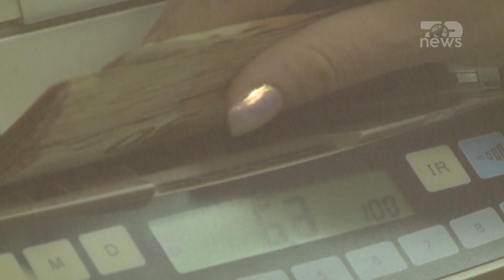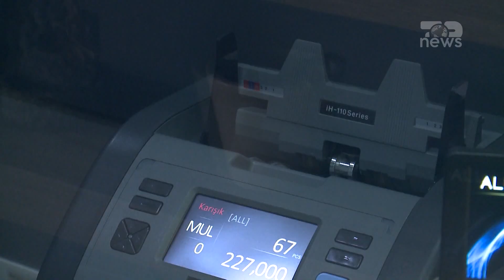Top News/ Pabarazia e llogarive bankare/ 50 depozitues zotërojnë 2.2 miliardë euro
Hendeku i pabarazisë mes qytetarëve është thelluar edhe tek depozitat në bankë.
Sipas të dhënave nga Banka e Shqipërisë, në fund të vitit 2023 dhjetë depozituesit më të mëdhenj në fund të vitit zotëronin më shumë se 8% të totalit të depozitave bankare. Sipas Monitor, një tendencë e ngjashme vërehet edhe për grupet e tjera të depozituesve të mëdhenj.
20 depozituesit më të mëdhenj në fund të vitit të kaluar zotëronin 10.5% të depozitave. 8 % e depozitave totale në fund të vitit 2023 do të përkthehej në një vlerë prej rreth 1.2 miliardë eurosh në llogaritë e 10 depozituesve më të mëdhenj.
Për 50 depozituesit më të mëdhenj, vlera e depozitave bankare totale llogaritet në rreth 2.2 miliardë euro, në rritje me 16.3% krahasuar me një vit më parë. Krahasimisht me vitin 2022, gjendja e depozitave të 10 depozituesve më të mëdhenj u rrit me 7.4 miliardë lekë. Rritja e peshës së depozituesve më të mëdhenj duket se përputhet me tendencën e rritjes së shpejtë të depozitave të biznesit në tërësi. Rritja e depozitave të biznesit është një tendencë e dukshme e viteve të fundit, që ka marrë një hov të shpejtë veçanërisht pas pandemisë.